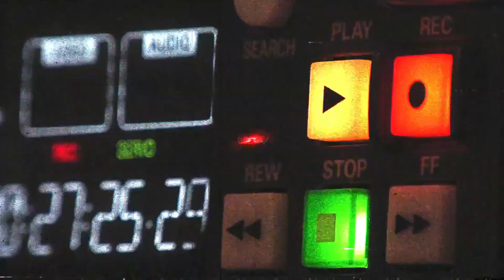Nabil Ahmad nafi dakwaan hubungan dengan Elly Mazlein bermasalah & jadi punca ‘Kak Lina’ undur diri